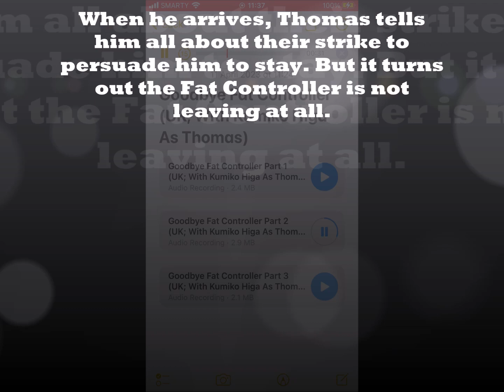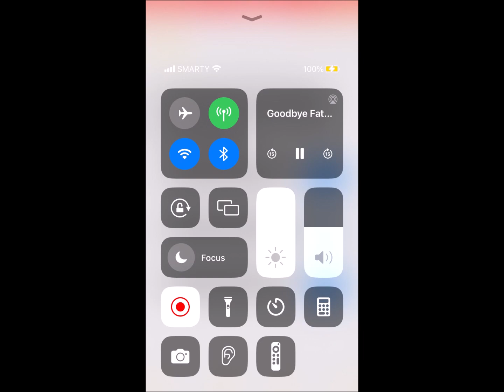Goodbye Fat Controller (UK, With Kumiko Higa As Thomas; JPN Voice Clip)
“The Fat Controller won't still be here, will he?"
"No, no. He won't be here. I'll find out when he's going."
"Well, the sooner he's gone, the better. So we can get started.”
―The Painters
Goodbye Fat Controller, retitled Goodbye Sir Topham Hatt for North American releases, is the twenty-fifth episode of the nineteenth series.

Here's a link to Goodbye Fat Controller (UK; Dailymotion) 14th March 2023 in this video:

Here's a link to Goodbye Fat Controller (JAPANESE) Season 19 24th January 2016/26th February 2021 Clip Remake in this video scene: